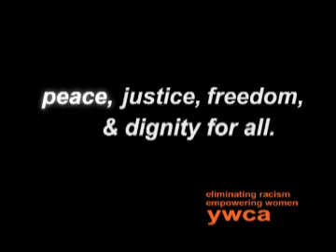YWCA Missoula Tolerance Campaign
This PSA for MNA member, YWCA Missoula, features clients of the Missoula Developmental Service Corporation (MDSC) - also a member of MNA.